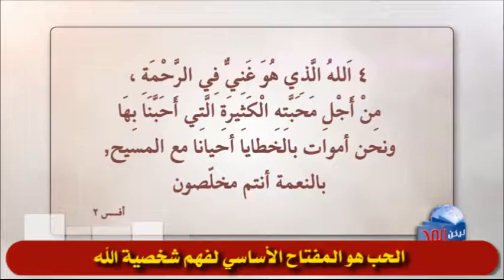397 الحب هو المفتاح الأساسي لفهم شخصية الله